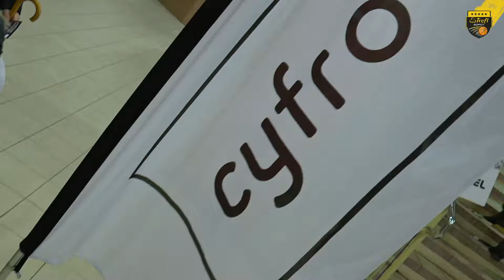Cyfrowe.pl i Nikon na meczu Trefl Sopot - PGE Turów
Krótka wideorelacja z meczu ligowego Trefl Sopot i PGE Turów, podczas którego zorganizowaliśmy wspólnie z firmą Nikon szereg atrakcji, w tym m.in. konkurs rzutów z nagrodami i fotobudkę, w której kibice mogli wykonać pamiątkowe zdjęcie.

Mecz odbył się 11 listopada 2017 i zakończył się zwycięstwem Trefla Sopot.

Producent: Trefl Sopot
Trójmiasto, 2017